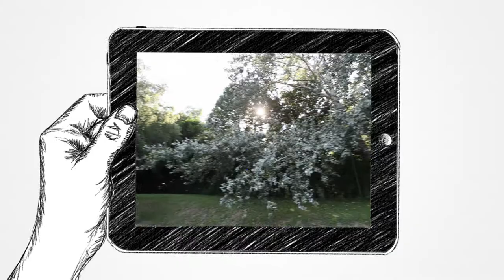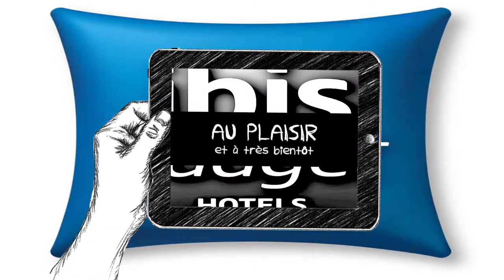Ibis budget Marne la Vallée St Thibault des Vignes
Situé entre Paris et Marne la Vallée, avec un accès direct par l'A4 et l'A104, l'équipe d'ibis budget St Thibault des Vignes (anciennement Etap Hotel) vous accueille dans ces chambres rénovées de 1/2/3 ou 4 personnes.
A proximité de Disneyland Paris, du Parc d'Expositions de Villepinte et de l'Aéroport Roissy CDG, notre hôtel économique associe qualité, comfort, calme, avec restaurants à proximité, un accueil 24/24, un parking privé et une connexion Wifi gratuite pour vos séjours d'affaire ou en famille.